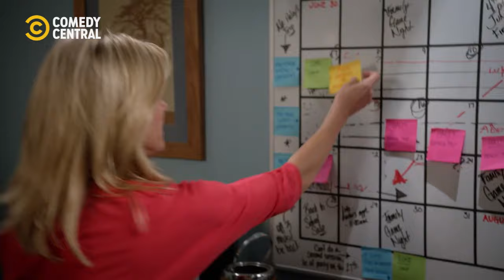Trapped Parents | Modern Family | Comedy Central Africa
Phil and Claire strategise how they can run away from the kids in order to maximise they're alone time! | Modern Family on Comedy Central, DStv Ch122